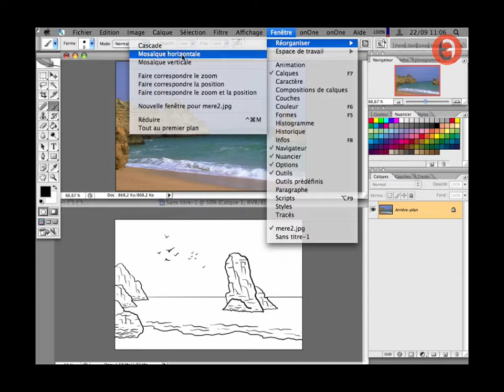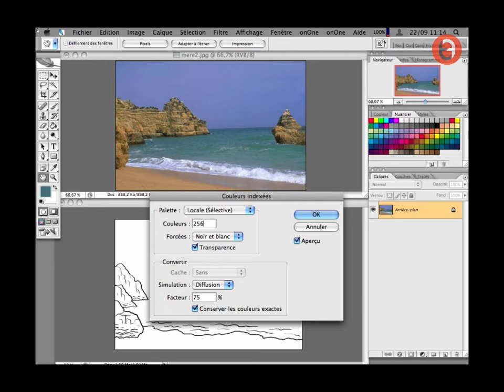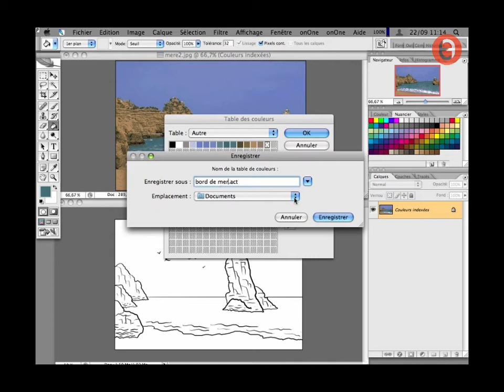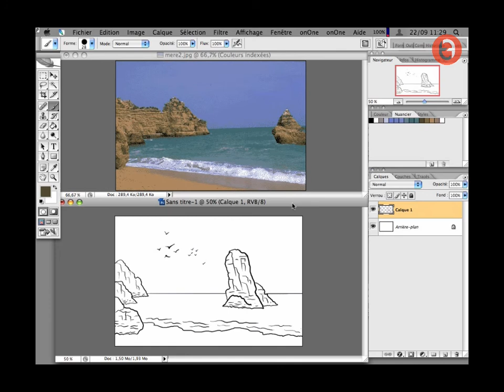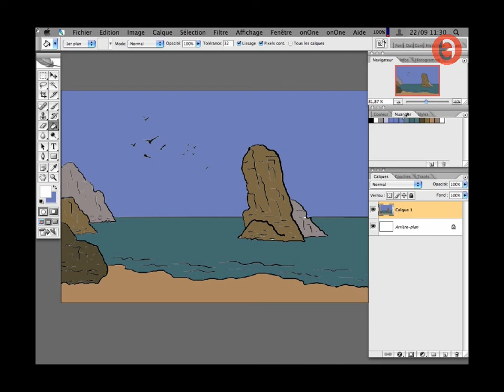tutoriel photoshop - créer un nuancier à partir d'une photo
A partir d'une photo de référence, en indexant les couleurs, créé un nuancier qui vous servira dans vos illustrations.

Tutoriel précédemment publié sur wisibility.com en 2007.